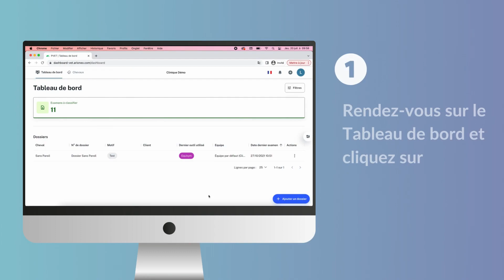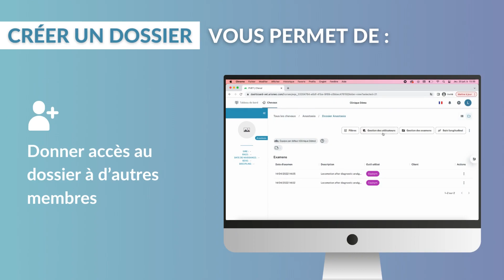Comment et pourquoi créer un dossier ?